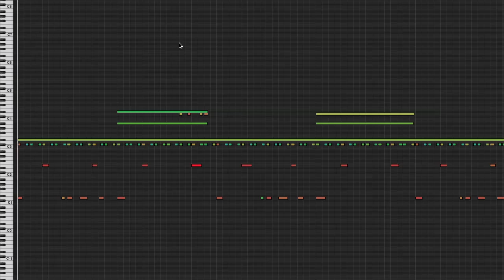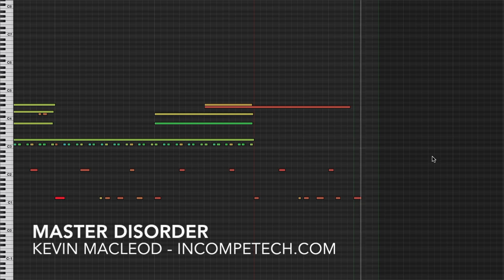Master Disorder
Sometimes you do things with little expectation of how it is going to finally turn out. Maybe you're making a hummus and cauliflower pizza roll... Will it work? Who knows! You can sort of make the hummus taste like Italian hummus if you use enough oregano, basil, and... chili flakes or something. So, then you make it, and realize it should be called a "Flaccid Spiced Hummus Ball". Eating a flaccid spiced hummus ball helps to assess your life choices... that eventually led you to eating a flaccid spiced hummus ball.  Uncompressed download comes in 4 speeds; 72, 80 (this one), 88, and 96 beats per minute. Flaccid spiced hummus ball.

You can download the full uncompressed version of this piece

ISRC: USUAN1600034

permaFAQ
software = Logic